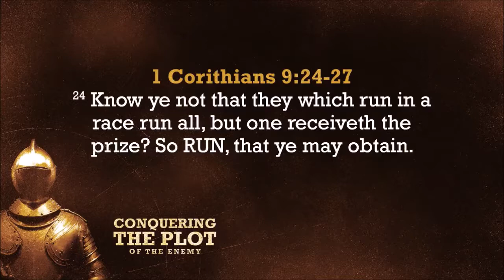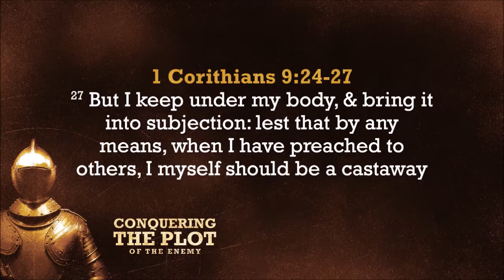Conscientious Objectives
Speaker: Pastor Joel Polk

Bible verse:
1Corinthians 9 v 24-27

24. Know ye not that they which run in a race run all, but one receiveth the prize? So run, that ye may obtain.

25. And every man that striveth for the mastery is temperate in all things. Now they do it to obtain a corruptible crown; but we an incorruptible.
2.6 I therefore so run, not as uncertainly; so fight I, not as one that beateth the air:

27. But I keep under my body, and bring it into subjection: lest that by any means, when I have preached to others, I myself should be a castaway.